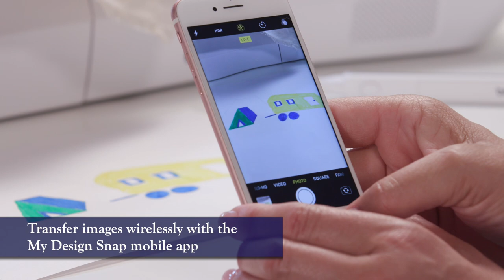My Design Snap and My Stitch Monitor Mobile Apps on the Luminaire XP2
With the My Stitch Monitor mobile app, walk away from your machine and be notified via your mobile device when you need to change threads or if your project has finished stitching. With My Design Snap, transfer line art and illustrations from your iOS or Android™ mobile device and send it directly to the Luminaire XP2.